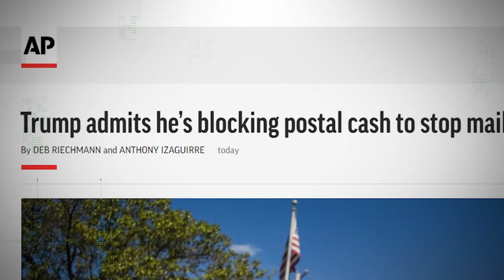VERIFY: Fact-checking quotes attributed to Trump about the Postal Service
The VERIFY team looked at several claims regarding President Trump, mail-in ballots and the USPS.